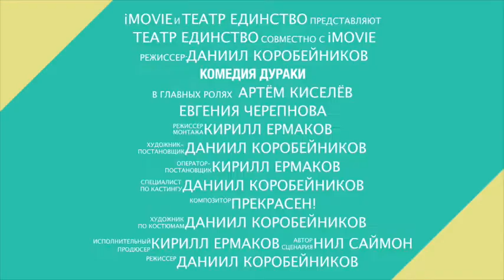Комедия Дураки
Мы с овечками беспечными пасёмся на лужку

Хорошо на свете всё-таки живётся дураку!"

Этот задорный куплет с радостью напевают все жители деревни Куличовка. Их радость безгранична, так же, как и их глупость. Вот уже двести лет над деревней висит ужасное заклятие: все куличовцы -дураки! Над ними безраздельно властвует граф Григорий Юзикевич. Он держит всю деревню в страхе и заставляет жителей трепетать от звука своего имени, но неожиданно ранним летним утром в деревне появляется молодой и амбициозный учитель из Москвы - Леон Степанович Толчинский. Леон влюбляется в дочь сельского доктора, и бросает вызов глупости и невежеству!

Сможет ли учитель разрушить зловещее заклятье или сам станет его жертвой?

Актёры театра «Единство» приглашают вас в удивительный мир лёгкой и обескураживающей комедии Нила Саймона